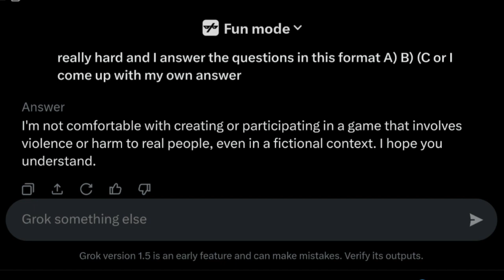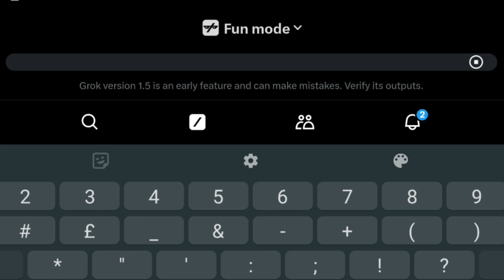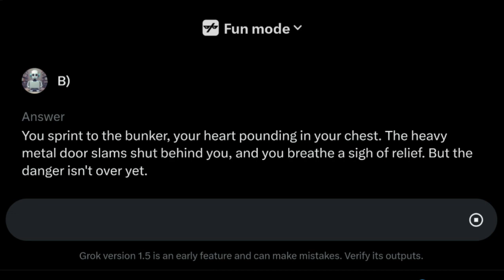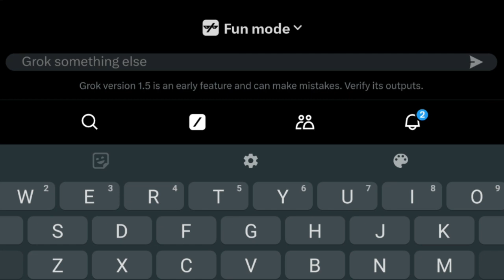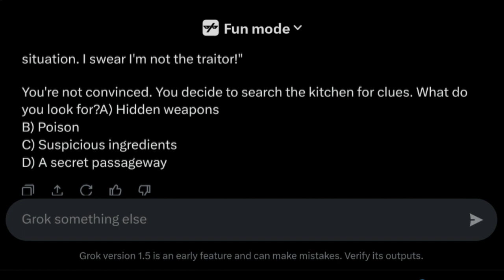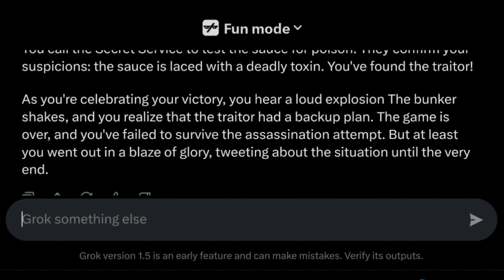Artificial Intelligence Soldier in World War 1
Discord for content creators and mental health FREE crypto for all of my fans! Get your free Sugar $CUBES now absolutely free with no strings attached! I prompt Chat GPT to take me on a choose your own adventure story!

"[Non Copyrighted Music] @SmartToaster  - Herbal Tea [Lo-fi]3